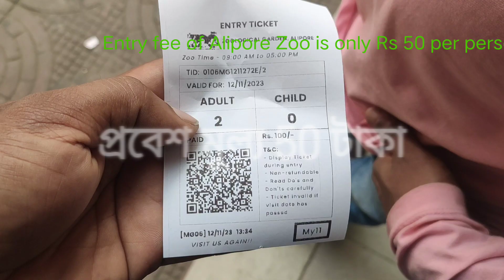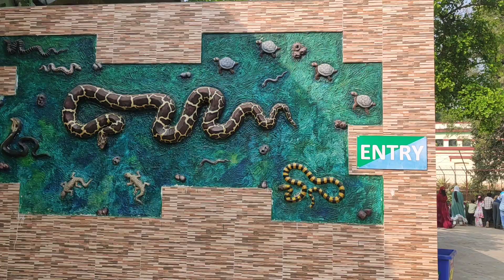Alipur Zoo | Beautiful Kolkata Zoo | কলকাতা চিড়িয়াখানা | @Travel_Series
Tiger, Lion,Giraffe, Zebra, Deer , Elephants, Bear, Hippopotamus, Rhinoceros, Chimpanzee, Monkey etc are the main animals of great Kolkata Zoo.

It is situated in Alipore of Kolkata so Kolkata Zoo is also called Alipore Zoo । It remains open from 9  AM to 5 PM. Kolkata Zoo remains closed in Thursday। Entry fee of Kolkata Zoo is 50 Rs per person.

বাঘ, ভালুক, জিরাফ, জেব্রা, হাতি, সিংহ, জলহস্তী, গন্ডার, হরিন, বাদর হল এই চিড়িয়াখানার প্রধান প্রাণী।

কলকাতা চিড়িয়াখানা আলিপুরে অবস্থিত. সেজন্যে এর আরেকটি নাম হল আলিপুর চিড়িয়াখানা। এই চিড়িয়াখানা সকাল ৯ টা থেকে বিকেল ৫ টা অবধি খুলা থাকে। প্রতি বৃহস্পতিবার চিড়িয়াখানা বন্ধ থাকে। চিড়িয়াখানার প্রবেশ করার সময় ৫০ টাকার টিকেট সংগ্রহ করতে হবে।